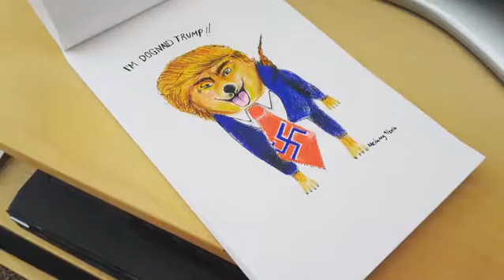Gay gay gay gay trump gay gay gay(29)